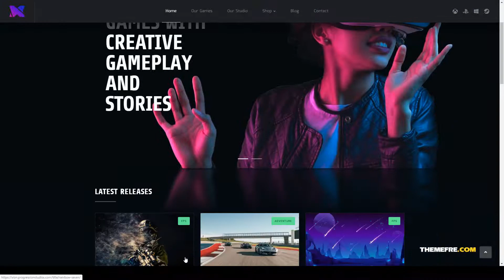Xion - Indie Game Developer Theme xbox platform Asahina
Framework Underscores

 Columns 4+

 Layout Responsive

 Tags clan, creative, developer, elementor, esports, game, gameplay, gaming, indie, platform, store, studio, video games, vr, xbox